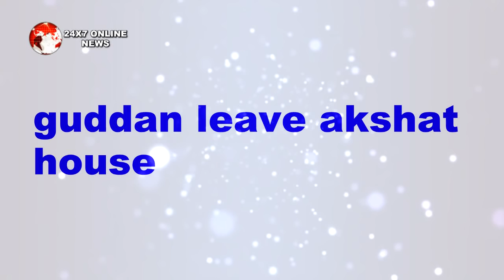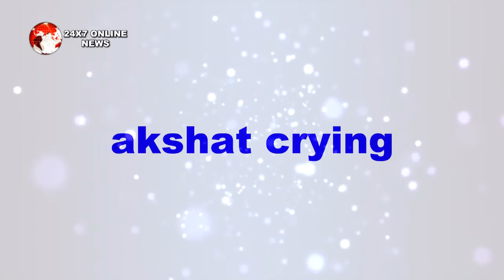GUDDAN TUMSE NA HO PAYEGA || गुड्डन छोड़ेगी AKSHAT का घर ये होगी असली वजह